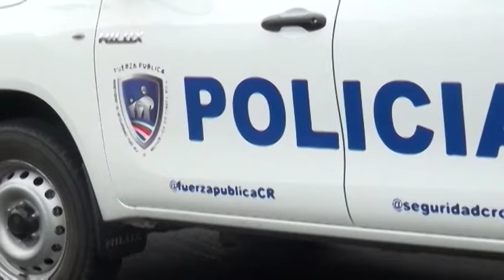La Cámara de Comercio de Pérez Zeledón buscará una reunión en las próximas horas